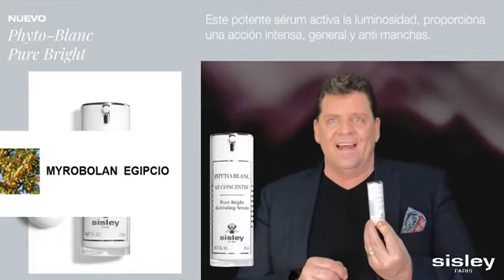Sergio Medini Entrenador Internacional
Novedades Sisley Paris 2020/21